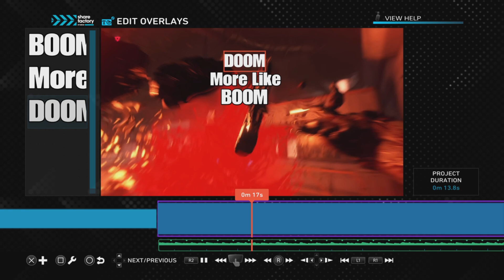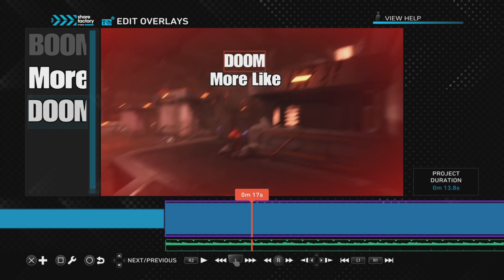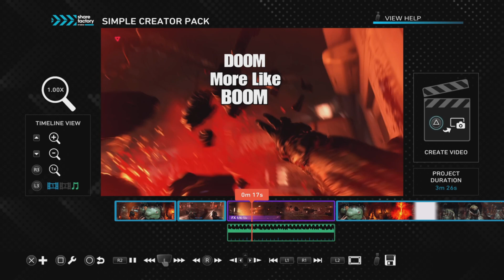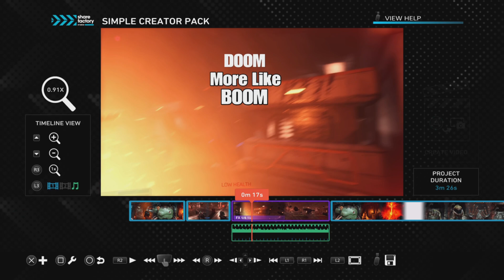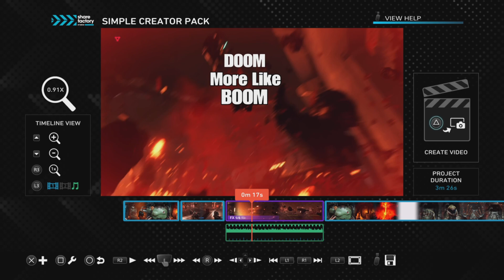DOOM but "this is actually making me mad"